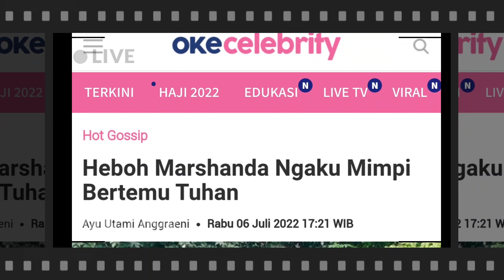📢Heboh Marshanda Ngaku Mimpi Bertemu Tuhan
Marshanda lagi-lagi mencuri atensi publik. Setelah kabar hilang, kini Marshanda mengaku bertemu dengan Tuhan di dalam mimpinya.

"Astagfirullah, kali ini gue mimpi ketemu Tuhan warnanya gelap item di langit, ini demi Allah ya. Lanjut gue lagi tidur, gue nemu Allah di langit," ungkap Marshanda dalam video dikutip dari Instagram @lambegosiip, Rabu (6/7/2022).

Dalam mimpinya itu, perempuan yang belum lama ini dikabarkan menghilang di Los Angeles Amerika Serikat itu mengatakan jika bentuk dari Tuhan itu hanya menyerupai orang duduk dalam posisi yoga dan berwarna hitam.

"Warna item lagi duduk kaya orang yoga yang namaste, di awan, awannya abu-abu, burem," tambahnya.

Caca begitu sapaan akrabnya juga mendengar suara gemuruh yang cukup nyaring dan merasa sang ibunda datang dengan gunting dan berniat menikamnya.

"Jadi nih gue tidur tiba-tiba ada suara serem banget di rumah gue, kaya suara kesamber gledek bos, terus gue ngerasa ibu gue lagi mau nancep gue pakai gunting, di mimpi itu," bener Marshanda.

Pernyataan lain yang membuat publik tak paham dengan pembicaraannya adalah obrolan Caca yang tiba-tiba membahas orang tua yang belum siap punya anak dan kena karmanya.

"Kata dia lebih dosa orang tua yang belum siap punya anak, makanya kualat. Kabur dari konflik keluarga, nikah sama suami yang dia pikir the one and only. Padahal keluar kandang buaya masuk kandang singa," tutur Marshanda

Sontak saja netizen yang melihat video tersebut merasa prihatin atas kesehatan Marshanda, sehingga berbicaranya pun terlihat ke mana-mana. Selain itu Mereka menduga bipolar Marshanda sedang kambuh.

"Ada yang paham lagi ngomongin apa? Gue nyimak beberapa kali masih kagak paham," kata akun netizen instagram

"Ya Allah caca. keliatan banget jiwanya terguncang, depresi. Nggak nyangka banget dia jadi begini," ujar akun netizen lain

Seperti diketahui mantan istri Ben Kasyafani ini memang mengidap gangguan mental Bipolar, bahkan kini ia juga tengah berjuang sembuh dari tumor payudara yang diidapnya.

Berita terkini
Berita viral terbaru di sosmed
Berita heboh artis terkini
Berita heboh hari ini
Bang gosip